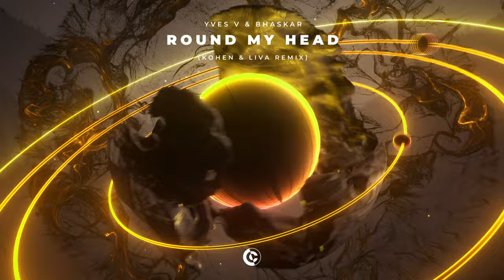Yves V & Bhaskar - Round My Head (Kohen & LIVA Remix) [Official Visualizer]